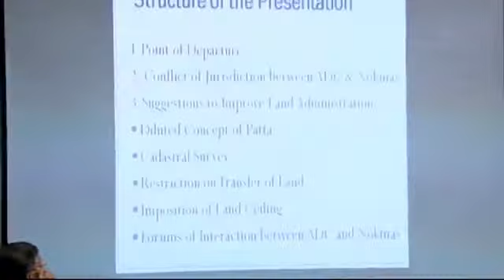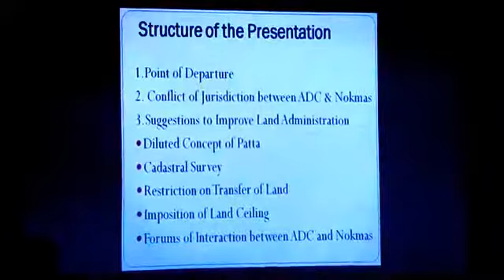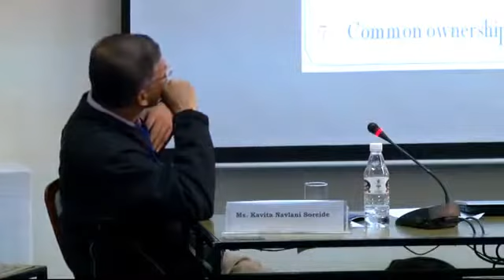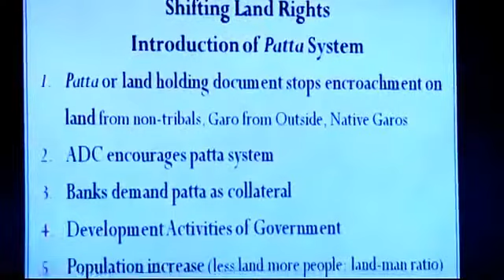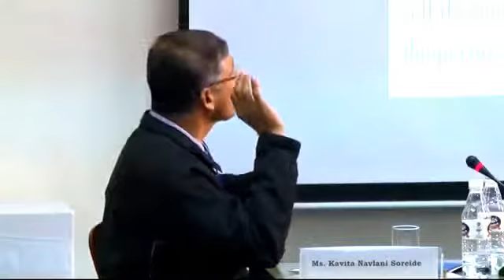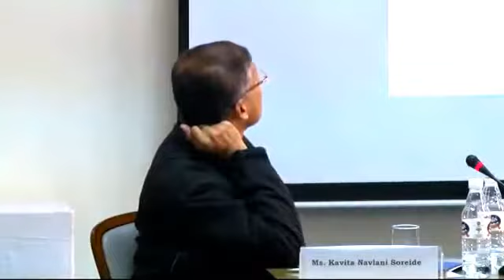Tribal vs Modern Law Garo Hills - Melvil Pereira - LRI Delhi Conference ,16 January 2014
16 January 2014

The Land Rights Initiative India Conference was held on 16 January 2014 in Delhi. Dr Melvil Pereira is Director of  North Eastern Social Research Centre in Guwahati. The Fifth Schedule was enacted to protect tribal populations, safeguard their land rights and ensure their socio-economic development. Lacking implementation of the Fifth Schedule and inadequate provisions have left many tribal districts vulnerable to exploitation and land grabs. This Conference brought together a range of speakers from various areas to discuss issues and problems faced by tribal districts in the regions of Gujarat, former Andhra Pradesh and Meghalaya. The speakers analyse the current situation with regards to tribal rights and land grabs, and also present new innovative ways of dealing with the problems, such as through political entrepreneurship to overcoming the Holdout problem in large scale land acquisitions, or the use of GPS systems to register land ownership.